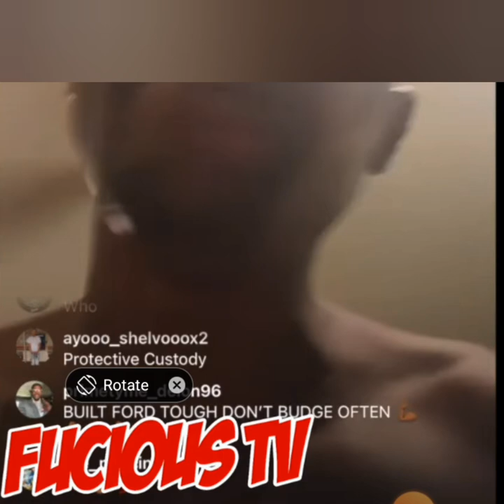Terrance Gangsta Williams Blasts Boosie For Calling Him A Rat & Saying He Was In PC! Boosie Responds